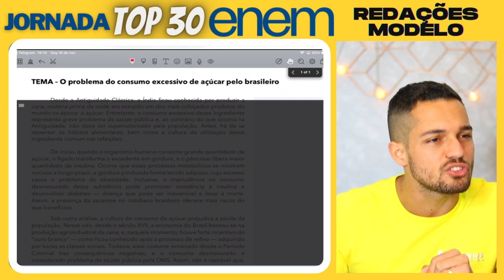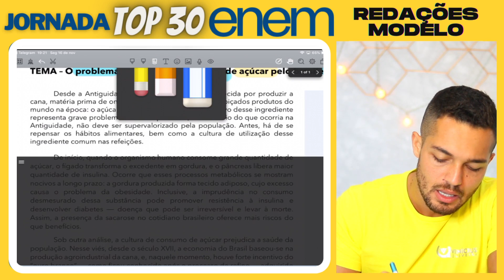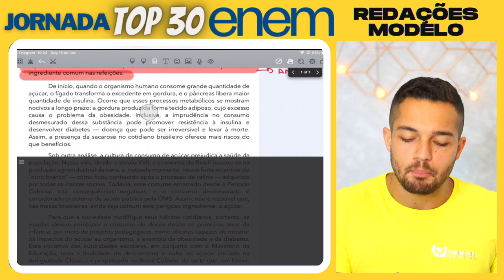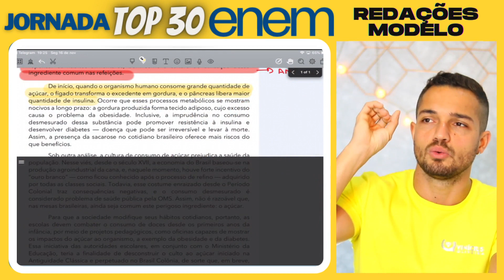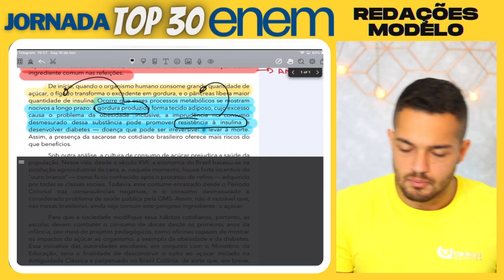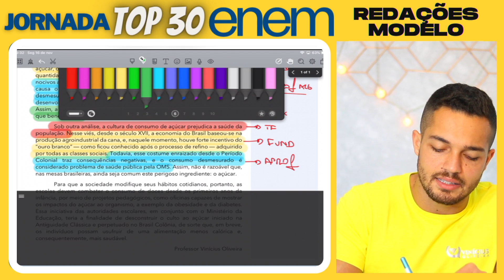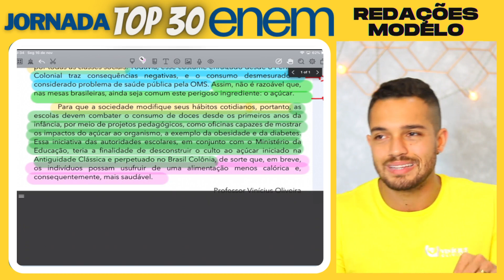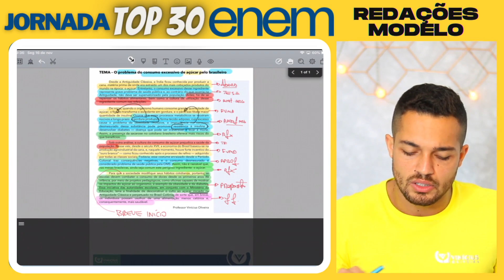O que escrever sobre CONSUMO EXCESSIVO DE AÇÚCAR? | REDAÇÃO ENEM | PROFINHO da REDAÇÃO